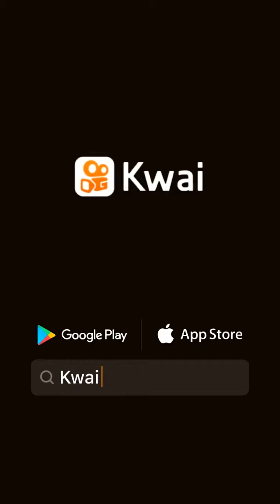docinho👩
Luppedroso:Como desenhar a Docinho (Super Poderosa)